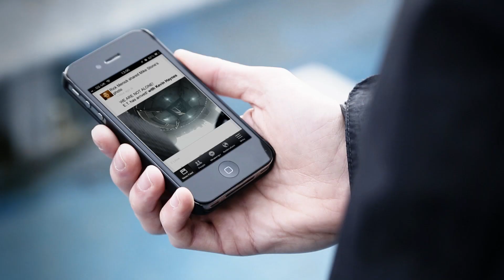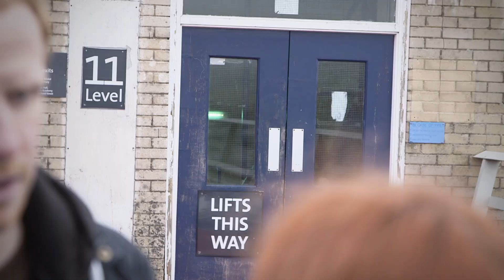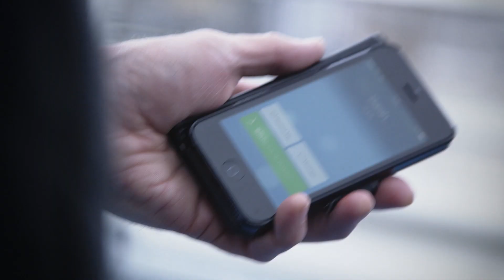Horizon: Episode 3 - "Reunion"